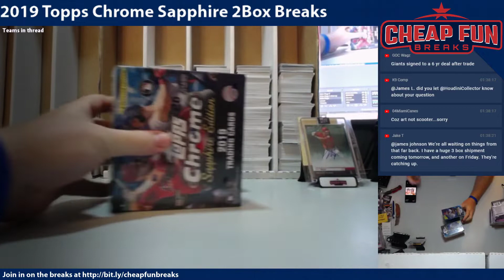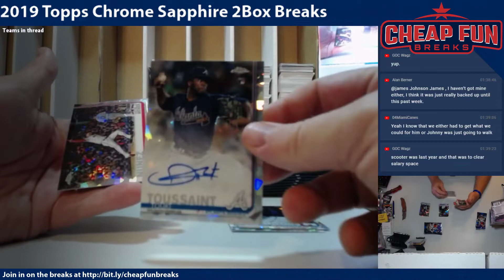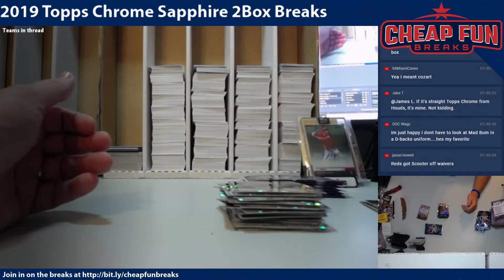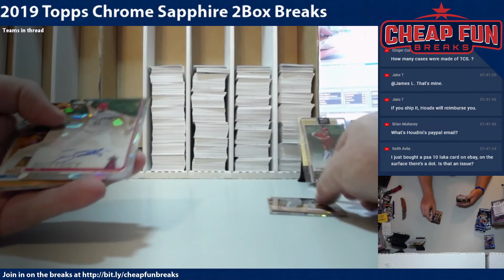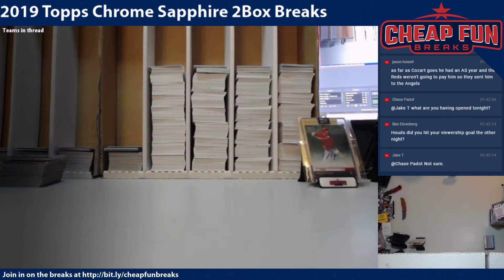2019 Topps Chrome Sapphire 2Box break 6